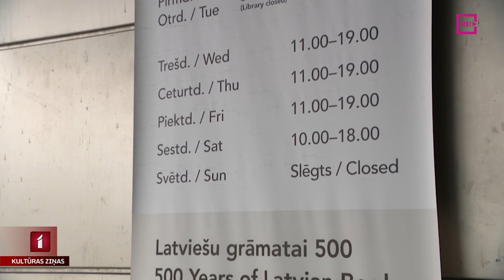Latvijas Nacionālā bibliotēka gatavojas darbīgam gadam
Latvijas Nacionālā bibliotēka šajā gadā apmeklētājiem piedāvās plašu kultūras piedāvājumu. Būs gan pasākumi, gan konferences, gan izstādes. Turklāt interesentiem ir iespējas lietot arī bibliotēkas digitālo piedāvājumu. Vairāk par bibliotēkas aktualitātēm – Unas Zvejnieces reportāžā.